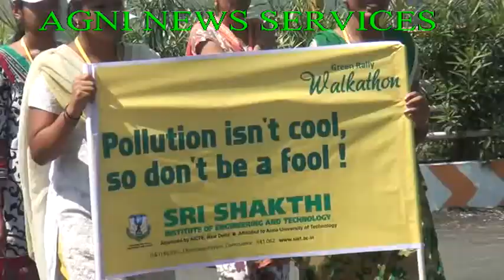COIMBATORE.. WORLD ENVIRONMENT AWARENESS RALLY.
HUNDREDS PARTICIPATED.